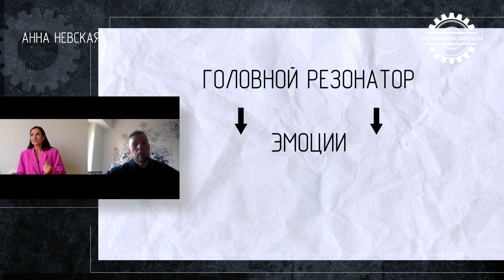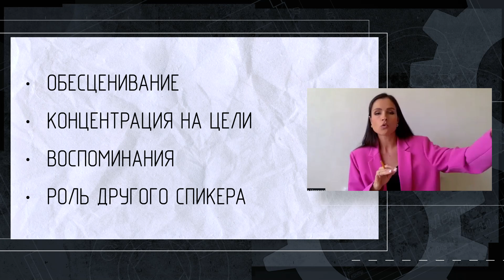Анна Невская. Как не бояться публики и говорить красиво.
Если нервничаете перед каждым выступлением. На презентациях лицо покрывается красными пятнами, а голос срывается и дрожит - смотрите это интервью.
Анна Невская - крутой преподаватель по технике речи и ораторскому мастерству.
Специально для вас рассказывает, как перестать нервничать и начать говорить красиво и уверенно. Дает практические советы, которые подойдут и профи и обычным людям.

Профиль Анны в запрещенке @nevskayaanna

Понадобятся консультации по ораторскому мастерству - пишите Анне.